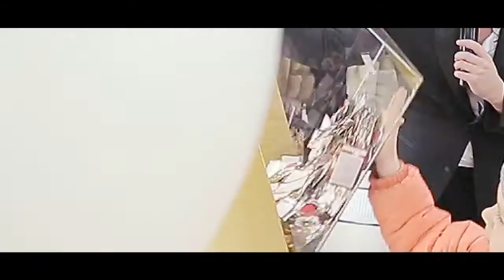Праздничный розыгрыш от магазина "Дамский угодник"